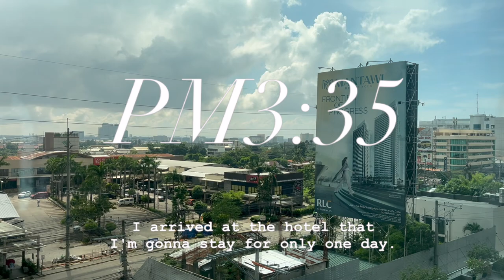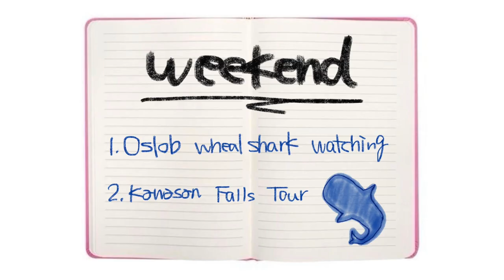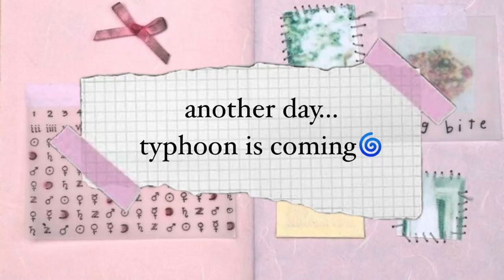first week in Cebu Philippines vlog / english school / study abroad / Oslob / wheal shark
Hi, finally, I came here, Cebu city.

Music by STUDIO BEYOND - Last Train To Seoul (with Calming Lines)